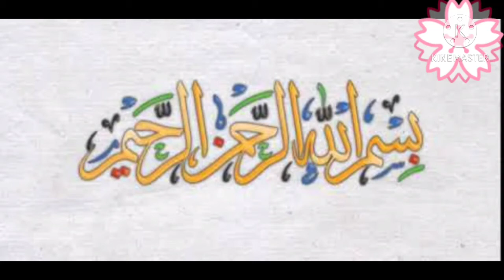BIRYANI BAR B.Q RECIPE/TASMEEN TARIQ..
Bar BQ biryani recipe with chicken recipe by TASMEEN TARIQ